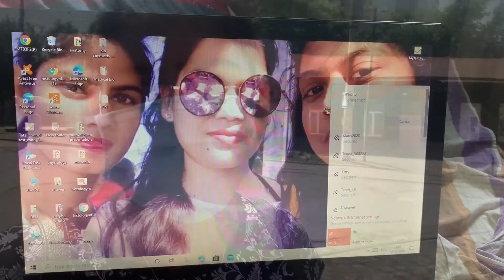Shifting to My New Flat 🏢